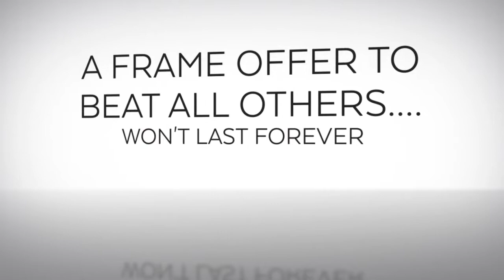Art Haus Canvas Art Giclee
Website Canvas Art Video